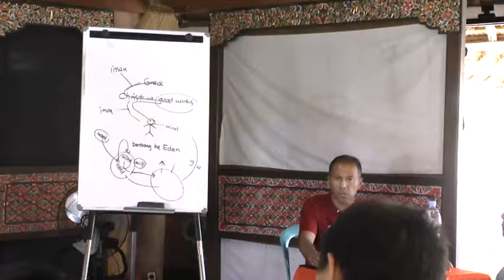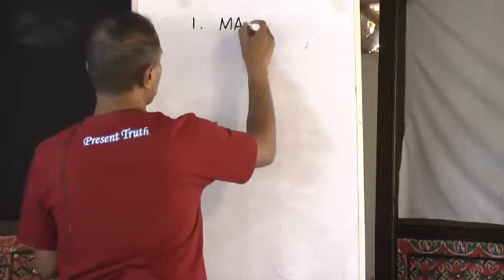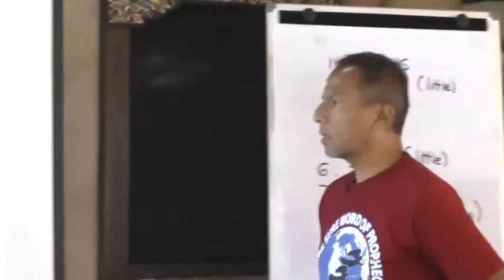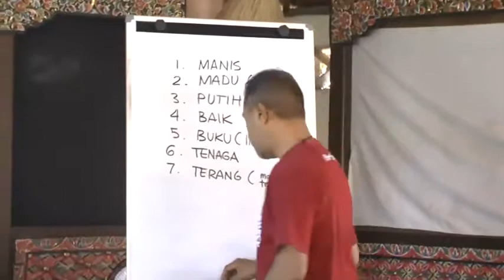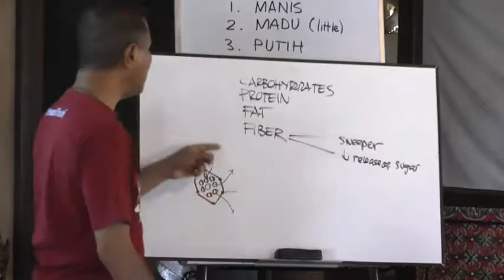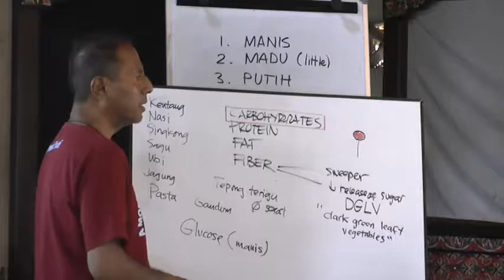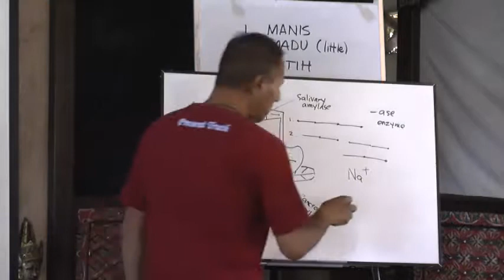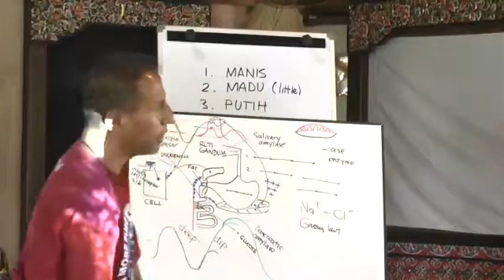(14-10-19) Understand Nutrition in Gospel Perspective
Pelajaran Bible Camp Meeting
Landih Asram Bangli, Bali
8 - 22 Oktober 2018